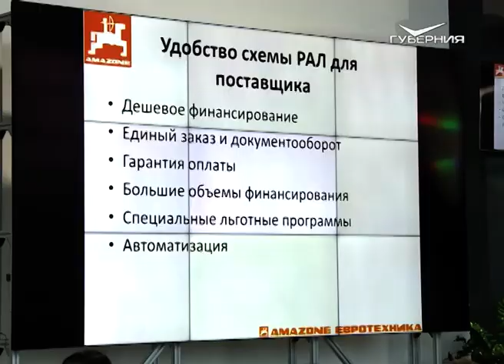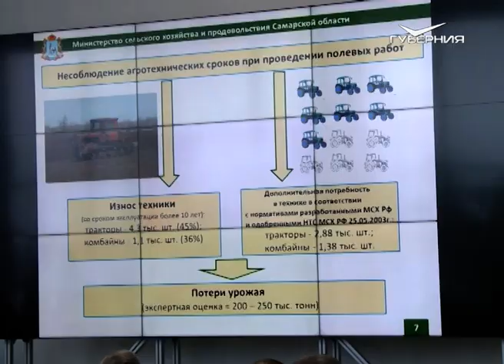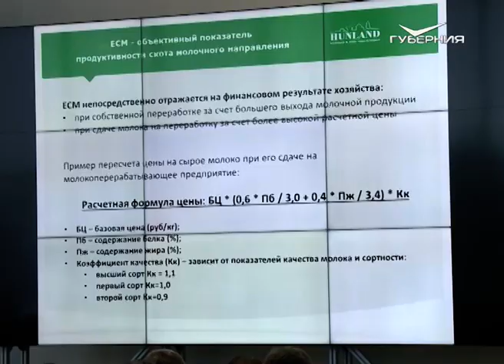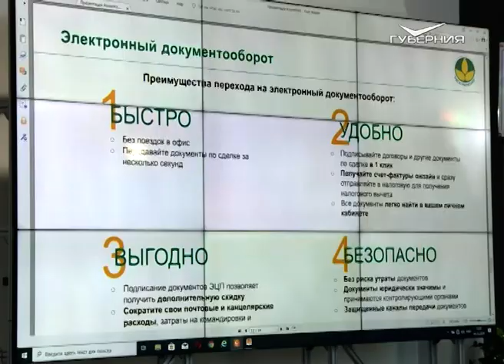В Самаре обсудили перспективы лизинга сельхозтехники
Сейчас к этому финансовому инструменту самое повышенное внимание со стороны федеральной власти.
Льготные условия получения + субсидия по ставкам - такая мера призвана помочь и производителям техники, и самим аграриям. Оценки экспертов - в нашем материале.